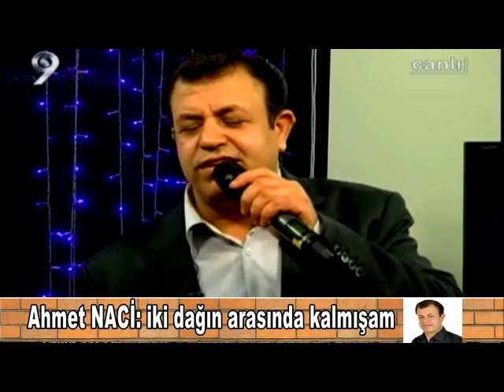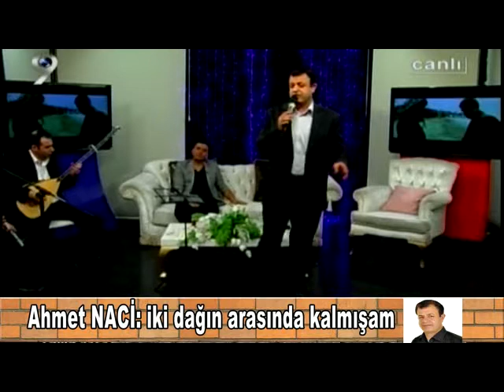AHMET NACİ iki dağın arasında